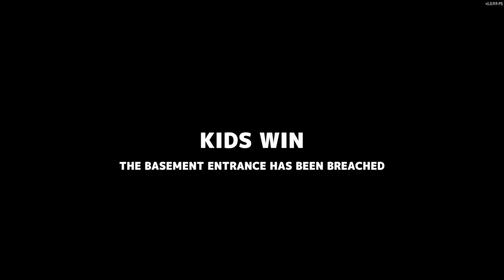Winning a game with the NEW BEAVER hat! | Secret Neighbor